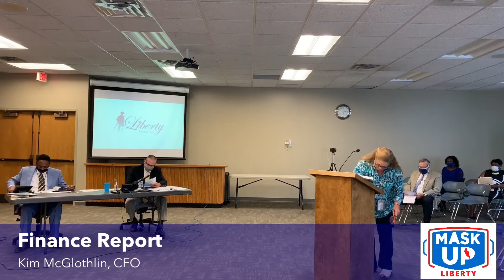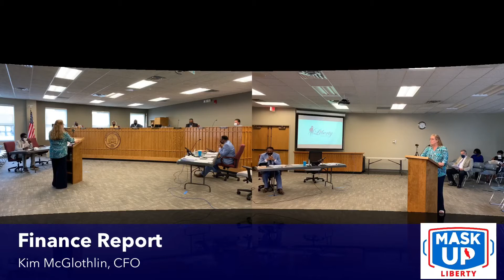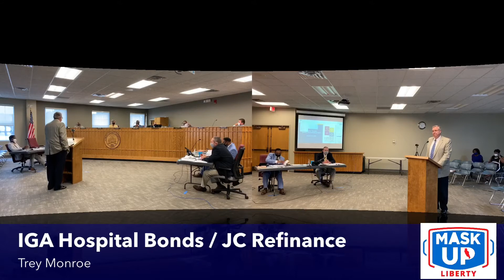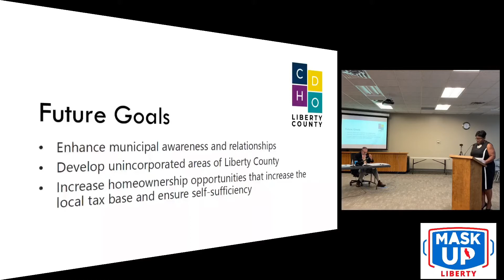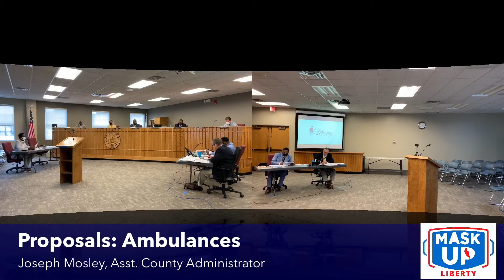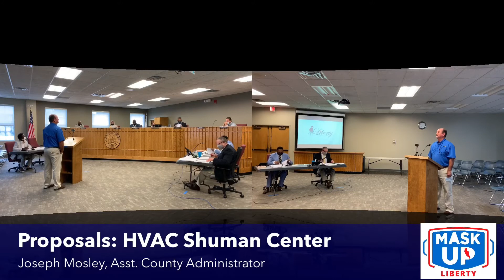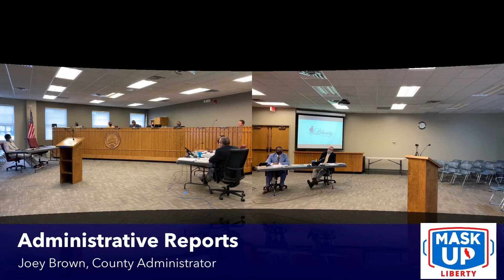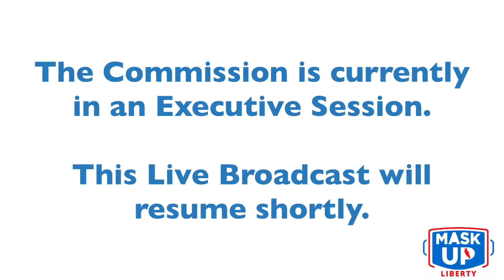Board of Commissioners - August Mid-Month Meeting - August 20, 2020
August 2020 mid-month meeting of the Liberty County Board of Commissioners.

There is an executive session beginning at 01:49:00 and ending at 02:08:00 there is no audio during the executive session.